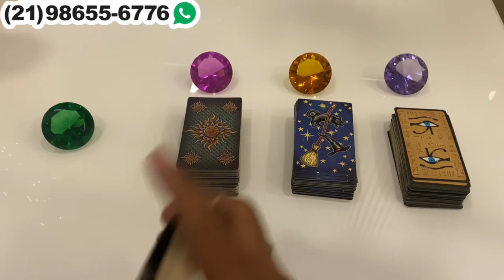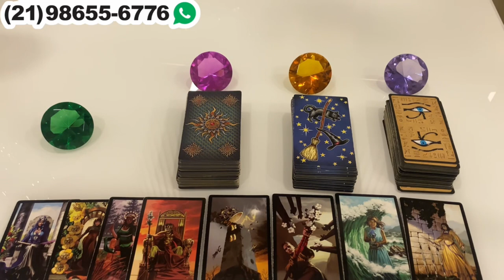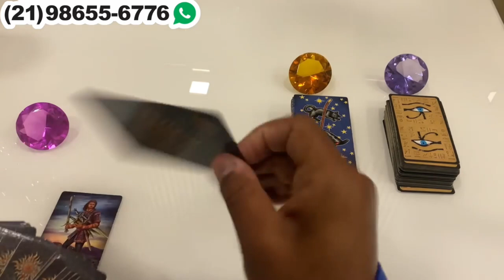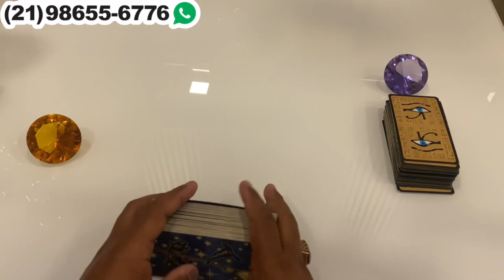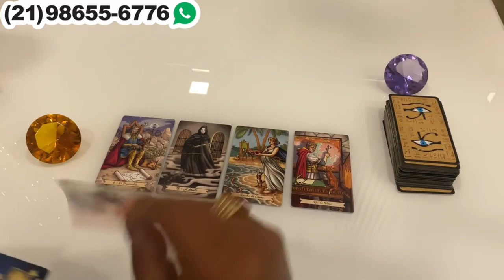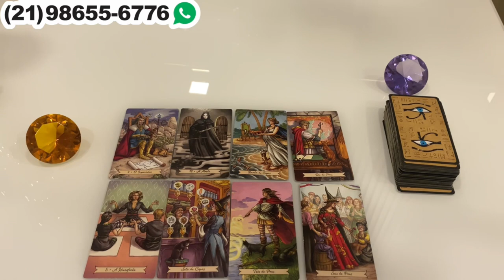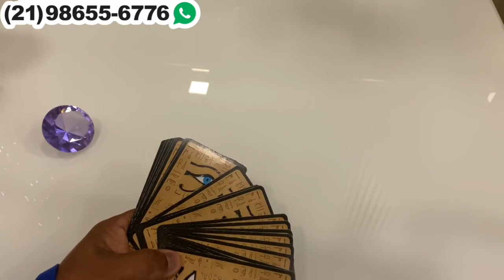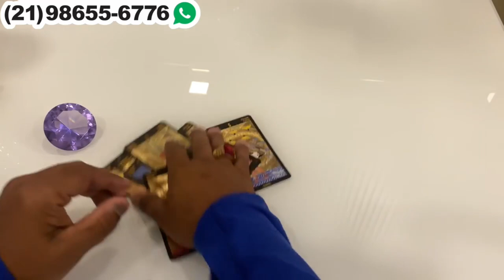Descubra Suas Respostas Com o Tarot Responde 🔮 | Previsões Diárias e Interativas